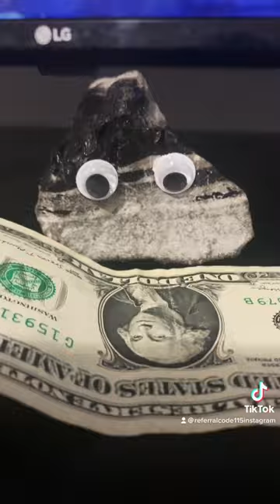You accidentally left a dollar in my hand